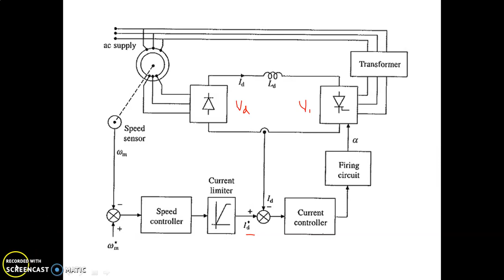Scherbius modes and closed loop kramer